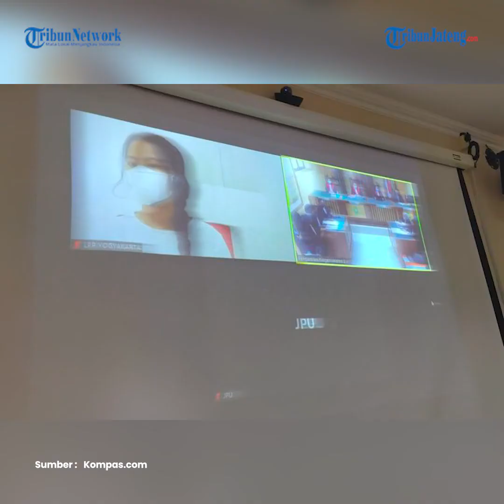Siskaeee Bebas Bersyarat, Bayar Denda Rp 250 Juta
Fransiska Candra Novitasari alias Siskaeee (24) terpidana kasus pornografi bebas bersyarat dan keluar dari penjara pekan ini.

Informasi tersebut pun dikonfirmasi Kepala Lapas Perempuan Kelas II B Yogyakarta Ade Agustina.

Ade mengungkapkan Siskaeee sudah keluar (bebas bersyarat) sejak empat hari yang lalu.